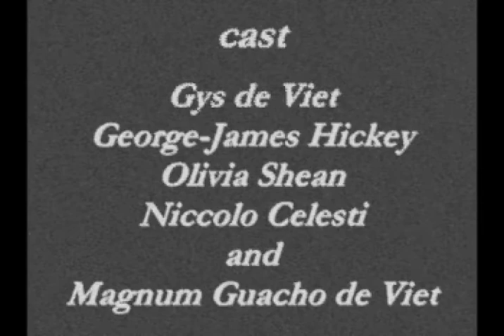le SAC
1st year college video. inspired by 1920's avangarde french movies.